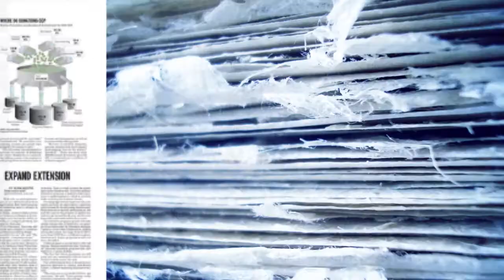Conversaciones con Ana Tagarro: “Las grandes historias interesarán siempre”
Los grandes reportajes son una de las formas maravillosas de contar historias. La vitoriana Ana Tagarro ha buceado en esos mares primero como reportera y después como subdirectora de XLSemanal. El dominical de Vocento, que se distribuye con ABC y más de 20 periódicos regionales, es el suplemento con más lectores en España, 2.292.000 según el EGM de febrero-noviembre 2014